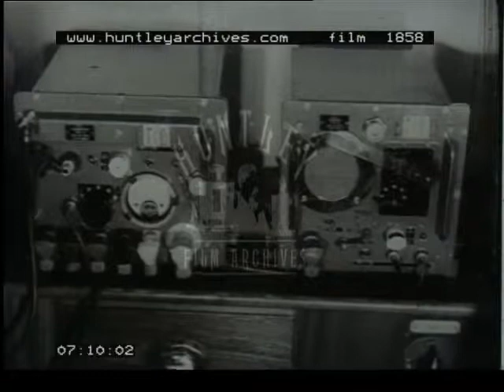Lifeboats, 1930's - Film 1858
Lifeboat items.
1.
Lifeboats and funny boats - one is launched by rocket in U.S.A. and keels over on its side in sea - men escape.
2. In U.K. Lifeboatmen receive awards for bravery.
3. Rolling a lifeboat down a sandy beach in sunny weather.  Lots of men walk after boat.
3. More conventional postwar lifeboat activities.  Firing maroon, launching boat by tractor.  At sea.  In workshop, team of men using carpentry skills to make a lifeboat.  Demonstrating the righting ability of boat when it is turned upside down.  A launch down a slipway.  Appeal for funds on lifeboat day.